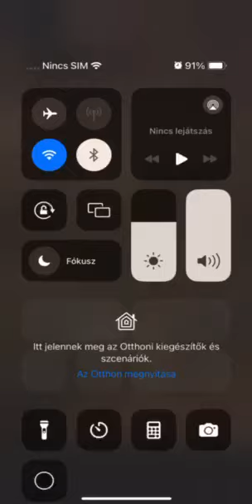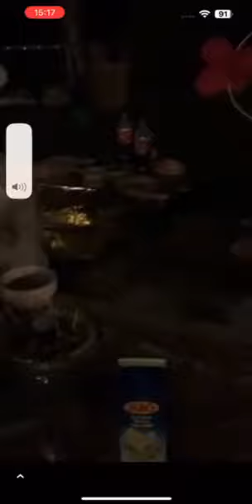ZOLIKA 2024 LIVE / CSALÁDOMNAK MINDENT MEGADOK